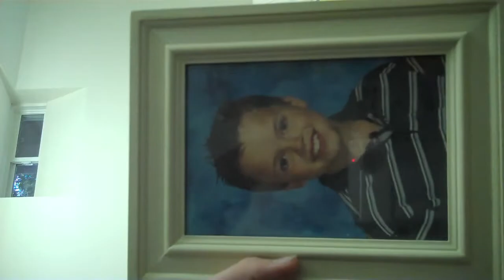The Random Series Episode 5 (John Edition)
If you guys enjoy loud and obnoxious teenagers act like fools, then this is the video for you. We are just teenagers that like making videos for the heck of it. Hope you enjoy!!

"Pick a card, any card"